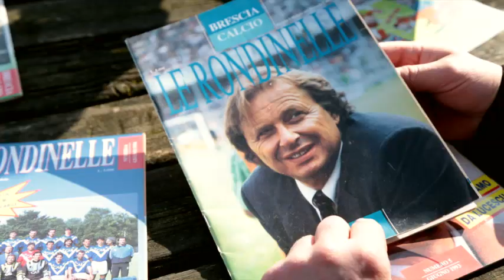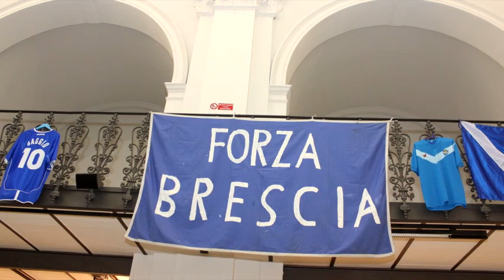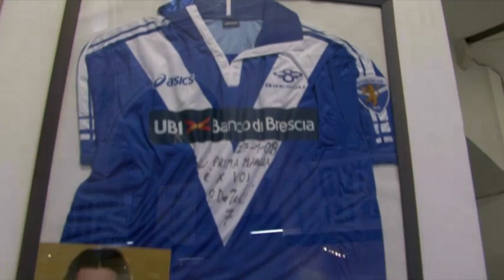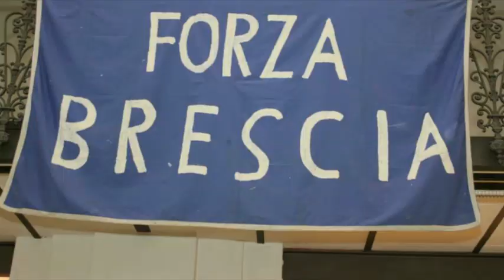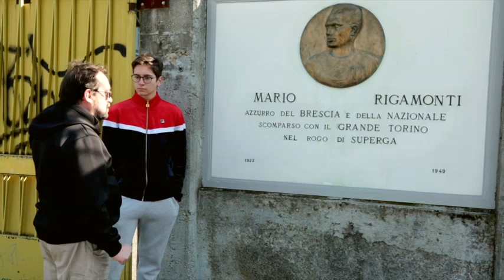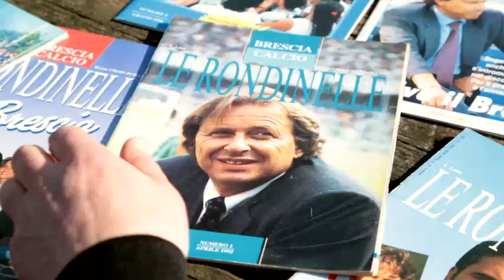GINO CORIONI - "IL" Presidente del Brescia Calcio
Nel 2019 un caro amico, Paolo Parizzi, organizzò una bellissima mostra presso la sede de LA FONDAZIONE CIVILTA’ BRESCIANA a Brescia in ricordo di un grande Presidente del Brescia calcio, GINO CORIONI: “Il” Presidente. Ebbi il piacere di fare due video. Nel primo sono state raccolte e lette testimonianze di grandi personaggi dello sport e non solo al presidente dedicate. Nel secondo a seguito, l'inaugurazione della mostra stessa, con testimonianze del sindaco, Emilio Del Bono e di altri illustri personaggi. Un grazie a Paolo e al suo bellissimo lavoro di recupero della memoria del Brescia calcio che ha fatto sognare, ricostruito in parte la storia del calcio Brescia e creato emozione a chi è appassionato e tifoso. PRIMO VIDEO